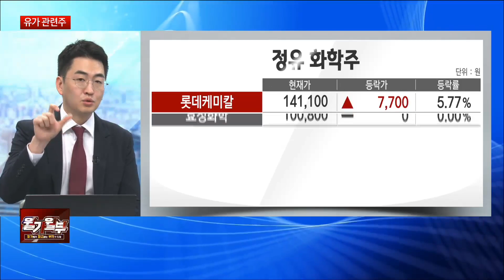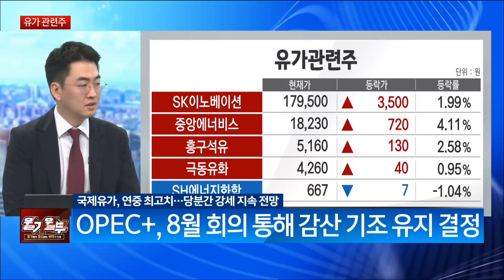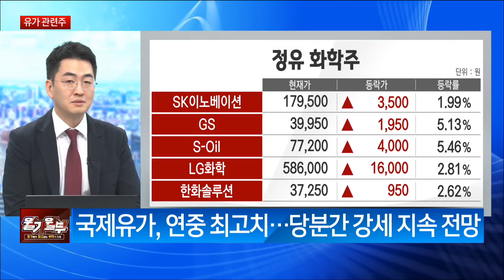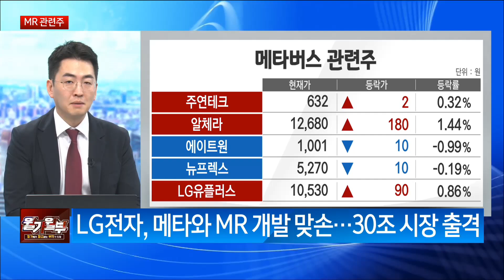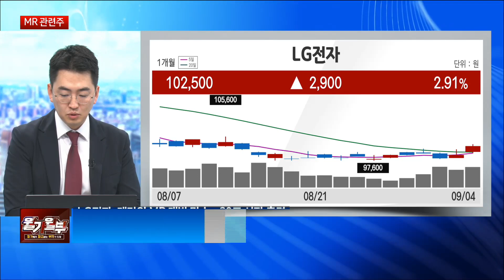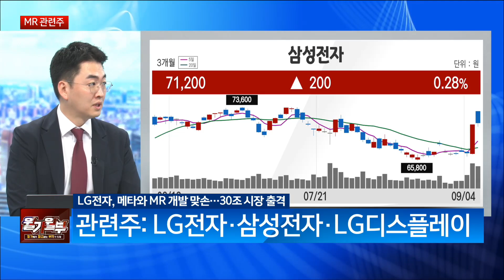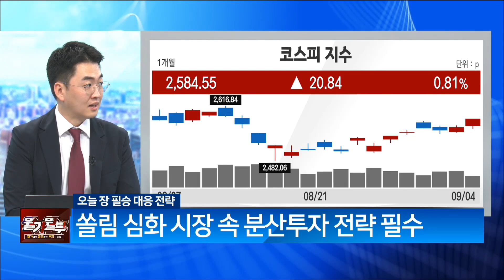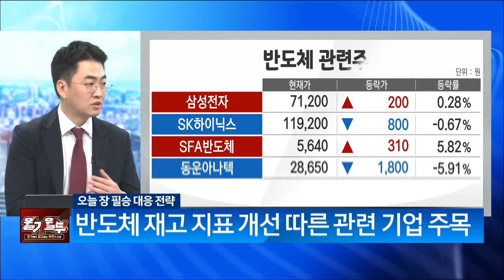IPO 슈퍼위크 초읽기!두산로보틱스와맞붙을 새내기株는?(출연: 박종훈 YMZ글로벌 팀장)/ 개장 전 체크리스트/ 매일경제TV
IPO 슈퍼위크 초읽기!
두산로보틱스와
맞붙을 새내기株는?
(출연: 박종훈 YMZ글로벌 팀장)
/ 개장 전 체크리스트/ 매일경제TV